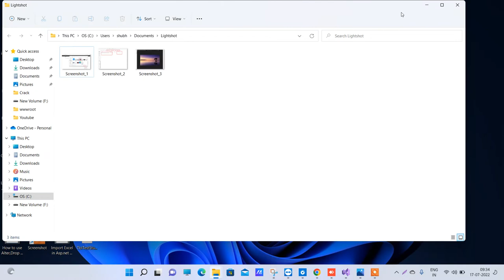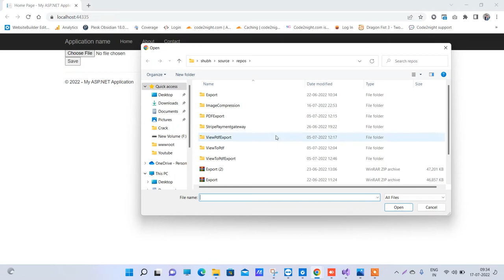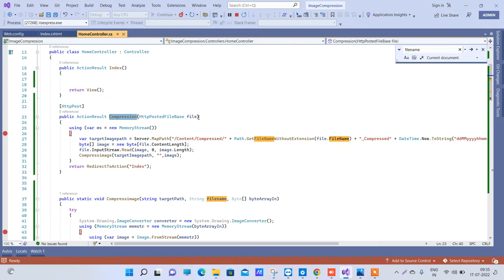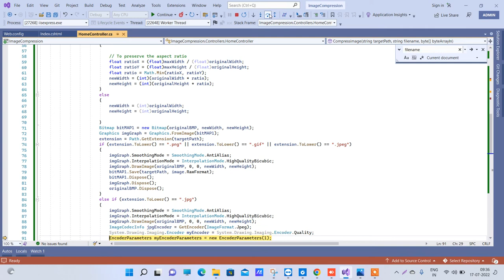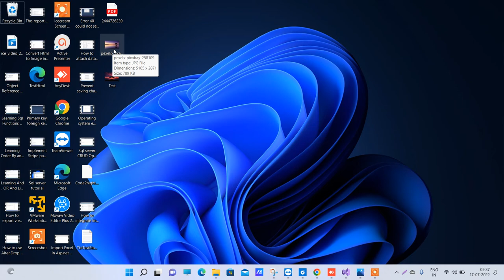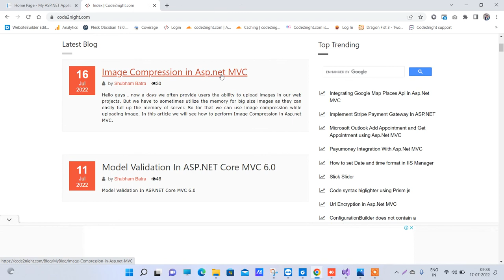Image Compression in Asp Net MVC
Hello guys , now a days we often provide users the ability to upload images in our web projects. But we have to sometimes utilize the memory for big size images as they can easily full up the memory of server. So for that we can use image compression while uploading image. In this video we will see how to perform Image Compression in Asp.net MVC.

For the source code you can check at

Follow Us on for new programming videos and articles